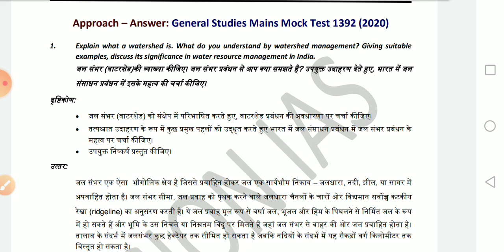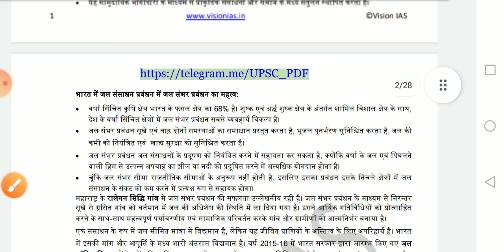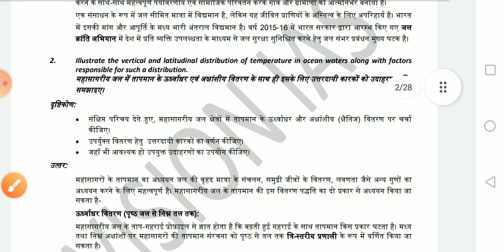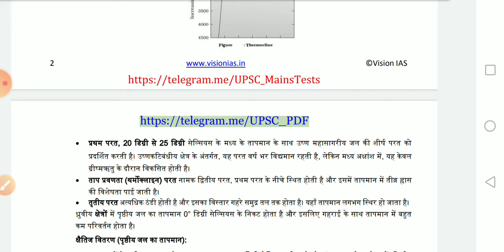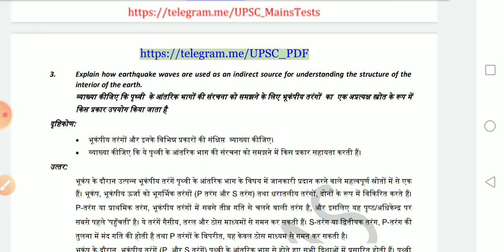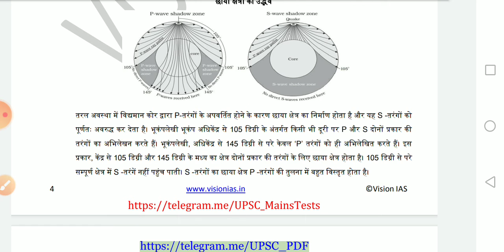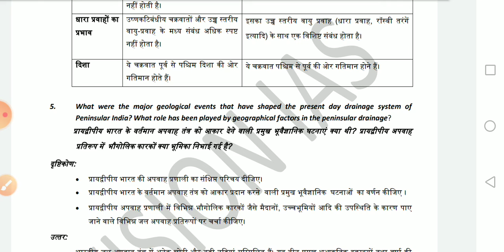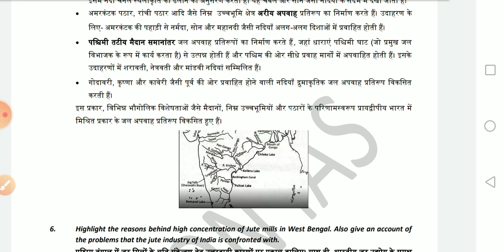upsc mains answer writing questions for upsc /uppcs /bpsc /vision ias answer writing questions for u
upsc mains answer writing questions for upsc /uppcs /bpsc /vision ias answer writing questions for upsc mains exam